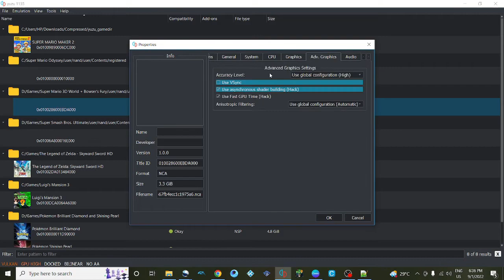How to optimise Yuzu to play games like Nintendo Mario, Pokemon, Luigi Mention, Mario Bowser Fury